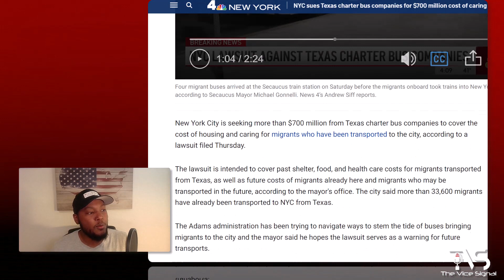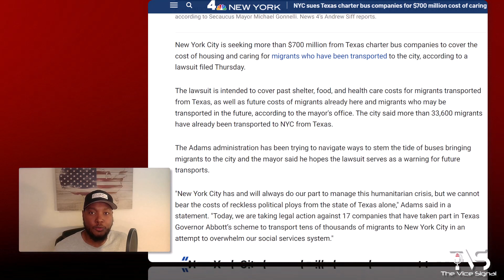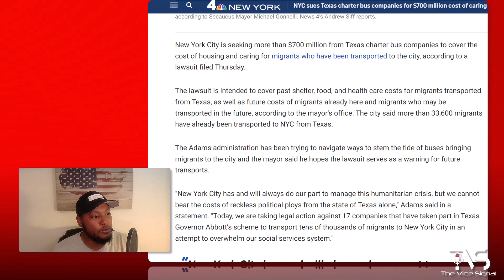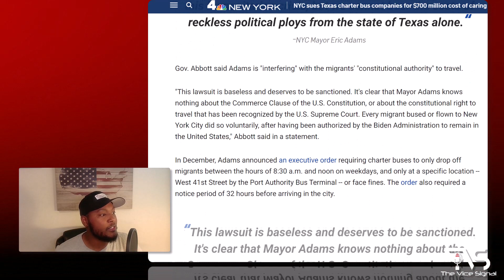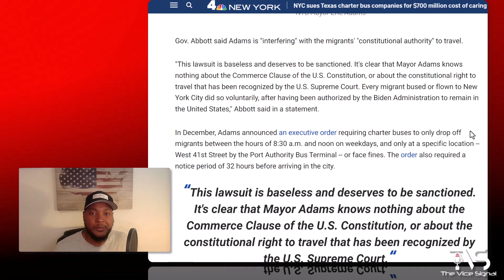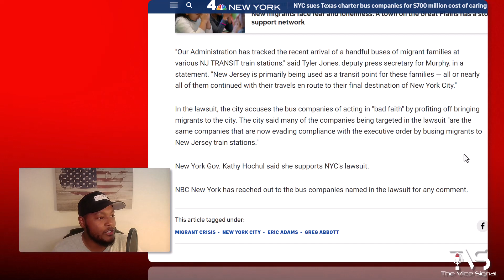NYC Sues Texas Bus Companies for $700M | Migrant Crisis | Eric Adams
The Vice Signal Merchandise

NYC sues texas bus companies for $700M stating that they are responsible for NYC's enormous influx of migrants, Texas continues to use the bus companies to send migrants to NYC.